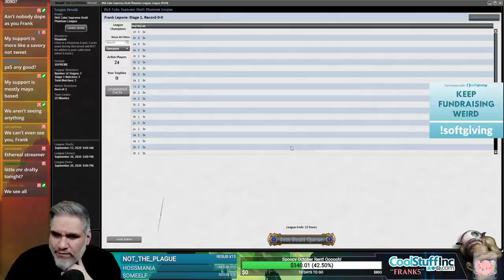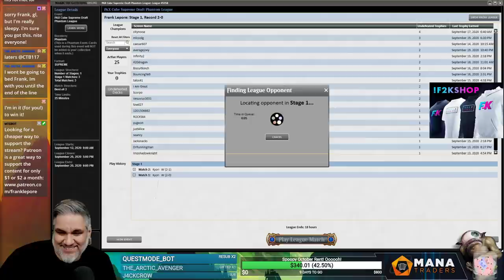[Magic Online] Supreme Vintage Cube Draft #13 - 9/21/20 (Only two rounds!)